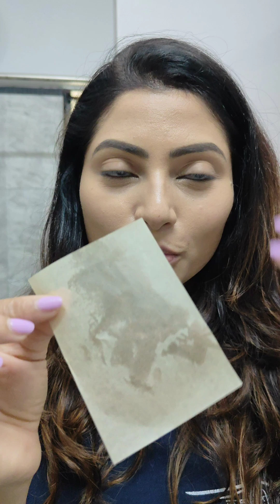Miss Claire Oil Control Tissue Review | Reena Madhukar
Today I'm reviewing the Miss Claire Oil Control Tissue, a game-changer for anyone with oily skin.
Initially I was a bit skeptical about how well it would work. But after trying it out, I'm truly impressed! This handy product efficiently blots away excess oil, leaving my face shine-free WITHOUT disturbing my makeup. It's perfect for on-the-go touch-ups and a must-have in your beauty kit.
I give it a big thumbs up👍🏻.